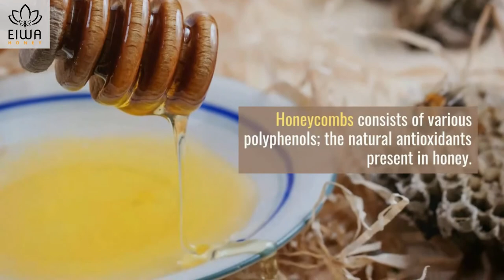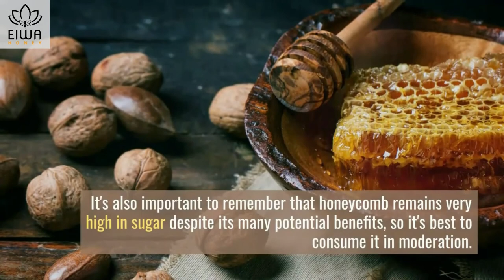What is a honeycomb? Benefits, uses and side effects ! - Eiwa Honey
A honeycomb is usually called the home of bees where they live and store the nectar that they collect from multiple sources. This ‘house’ of bees houses more than just their honey, pollen and nectar. The honeycomb also houses all the larvae of all the bees that produce their honey there.
People have been keeping bees and eating their honey for thousands of years. Eating honeycomb is one way you can enjoy the fruit of bees’ labor. Performing so may offer health benefits, extending from a lower risk of infection to a healthier heart and liver.
Honeycomb is a natural product built by honey bees to save honey and pollen or house their larvae.
What makes a honeycomb special?
Honeycomb is rich in carbohydrates and antioxidants. It also contains trace amounts of several other nutrients. This geometric perfection is not demonstrated by individual cells: there are deviations of a few percent from the "perfect" hexagonal form in a regular comb.
What function do honeycombs have?
Honeycombs store raw honey. Raw honey and raw honeycombs are different from the honey that is sold in markets. The major difference between the two is that one is completely raw and natural while the other is business. Commercial honey goes through many rounds of processing and pasteurization.
Benefits of Honeycomb
Honey is very healthy and is one of the best supplements for sugar. Raw honey can be found in honeycombs in large quantities because honeycombs contain raw honey as their main component.
Honeycomb uses
Beeswax helps preserve and cure the skin. There are several distinct ways to use beeswax in your skincare routine, from lip balm to eye-liner. We've all learned of the lip balms and chapsticks with beeswax.
Dangers of Honeycomb
enerally, honeycomb is deemed healthy to eat. It is at risk of contamination from C, however, because it contains honey. Eating honeycomb can cause Spores from botulinum. These are especially detrimental to pregnant women and children below the age of 12 months.